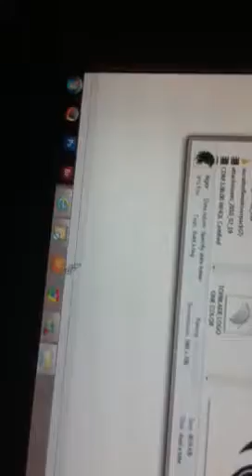tiger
HOW TO VECTORIZE  AN  JPG IMAGE USING  VECTOR MAGIC,